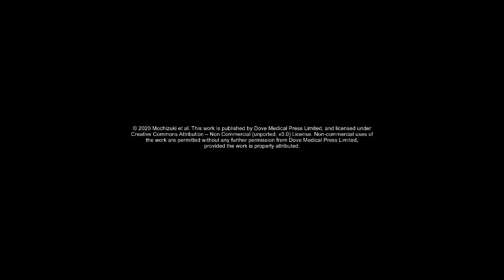4-dimensional dynamic-ventilation CT in COPD and asthma - Supplementary video 3 [ID 273425]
Supplementary video 3 of an original research "Difference in local lung movement during tidal breathing between COPD patients and asthma patients assessed by 4-dimensional dynamic-ventilation CT scan" published in the open access International Journal of Chronic Obstructive Pulmonary Disease by Eisuke Mochizuki, Yoshiihiro Kawai, Keisuke Morikawa et al.